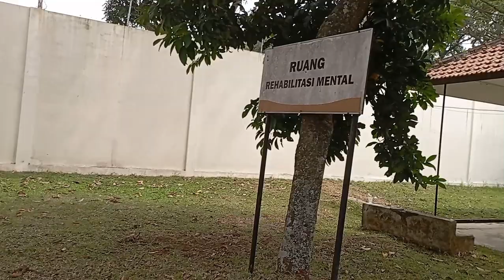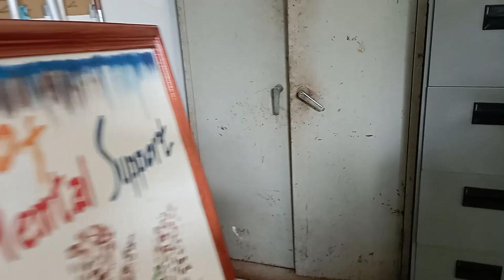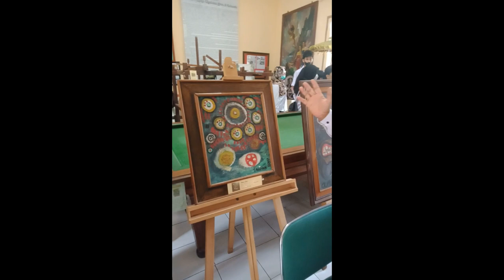Vlog Psikologi Abnormal Hospital Tour at RSJ Dr.Radjiman Wediodiningrat Lawang